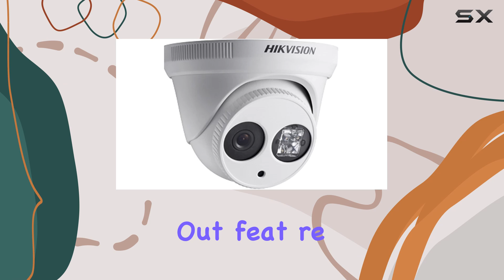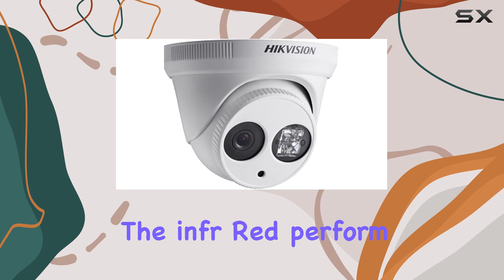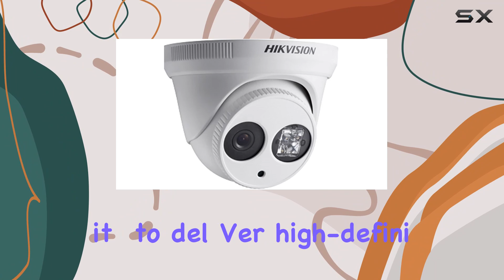Hikvision DS-2CE56D5T-IT3: The Best Outdoor Day & Night HD Camera for All Conditions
0:00 Intro
0:06 Review

Things that we mentioned in this video:
Hikvision DS-2CE56D5T-IT3 Outdoor Day : B00ZDGZMZO